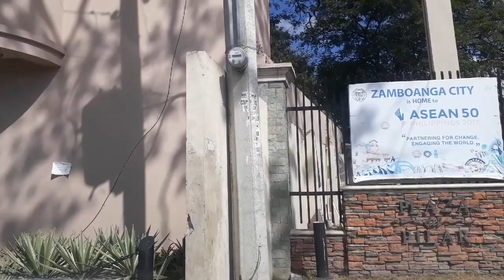PUEBLO ZAMBOANGA CITY 2018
If you need to buy something, just don't hesitatr to go to "PUEBLO" or the downtown part of Zamboanga City. It is also near the Zamboanga City Hall, Zamboanga Port, and Paseo Del Mar de Zamboanga. Progress is coming😁

Direct mail: 13 Del Carmen St. Jaro Iloilo City